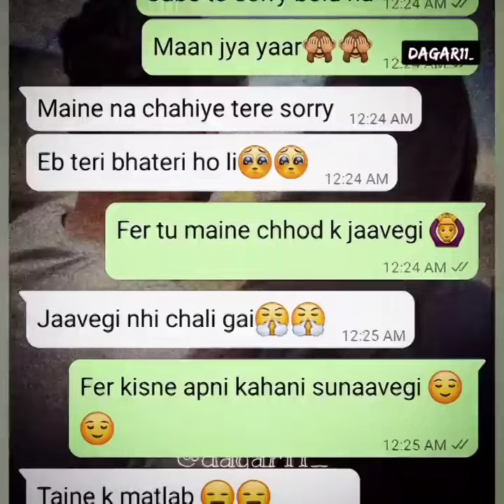my first sorry